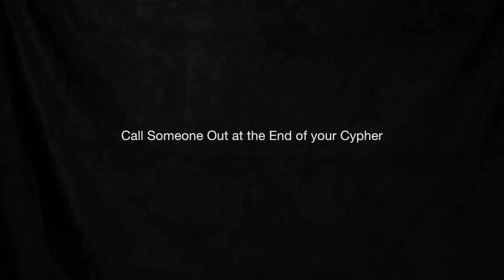Purgatory Cypher - Matt Currie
Lyrics:

I feel the lightning inside me and I am highly contagious, enlighten minds with my cadence, independence is underrated, no funding for this creative, or managers salivating, so you can't ruin an idea, when I write it down on the paper.

I'm self aware enough to understand your thinking, I'm self obsessed enough to think it's about me.

My only guide is two eyes with a brain behind it, so my perspective is skewed from the information provided.

Internal struggle is purgatory but glorious rhetoric tells a bolder story, hide the mundanity, yeah that's mandatory, meta morph into something better surely, I can transcend, anything they're conforming.

Every morning another day of personality forming, how very boring it is, to not feel connected, ignoring, us, on the cusp of destruction, I start recording, and normally all the pain, has subsided briefly enduring, lust.

Escape is a must, wether you found a way of venting or you're num from the drugs.

(Pause)

Don't need respect or praise I know a drop in the ocean, can make inspiring waves, an existential haze, I'm only 22, let me have my ominous faze.

I am the side effect of ignorant wisdom, a distant memory of my own existence, deflecting enemies into a remission, 'til I got nothing left but love, enough to give them.

I wish I had religion, or some other shit to blame, I wish my only goal was having money to obtain, I wish the fucking chemicals inside of me would change, I wish I didn't care I wish I didn't feel ashamed, I wish I wasn't scared, of the power in my brain, I wish you wouldn't stare, why you looking at me strange, I wish wasn't ugly, I wish I wasn't plain, I wish that you would love me, I wish I could do the same!